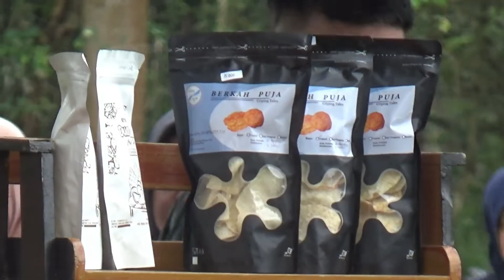MENGHIDUPKAN UMKM LEWAT SENAM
Bagaimana bisa? Memperkenalkan UMKM khususnya usaha mikro dan kecil kepada tangga sekitar akan sangat bermanfaat. Salah satu upaya untuk mengenalkan dan membantu memasarkan adalah dengan mengundang banyak orang untuk datang, melihat dan membeli.
Sebagai upaya mendatangkan banyak orang adalah melalui penyelenggaraan senam yang terbuka untuk masyarakat luas.
Inilah yang menjadi concern Ketua BPD HIPMI DIY Aditya Bima Santosa Putra dan Sekda Kabupaten Sleman Harda Kiswaya. Menggelar seman yang dibarengi dengan pameran UMKM.